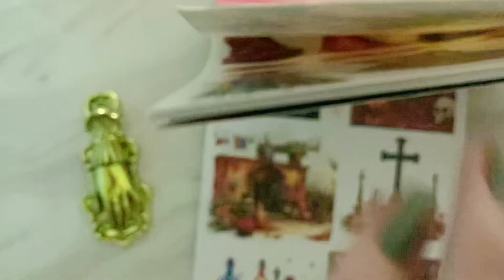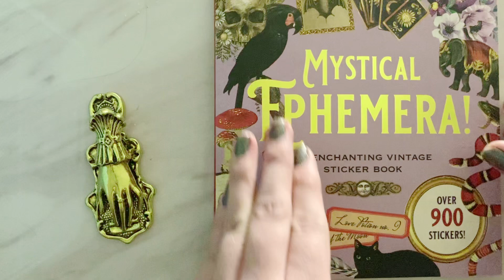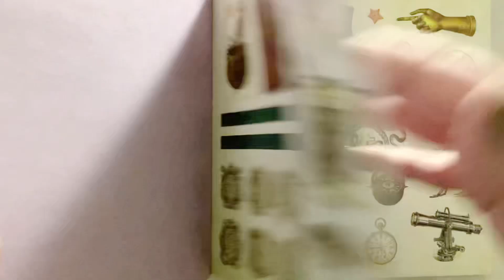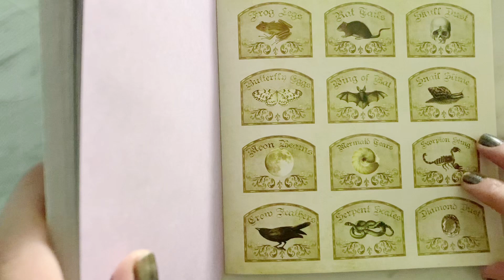Mystical Ephemera Sticker Book Flip Through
Day of the dead stickers and the mystical ephemera sticker book